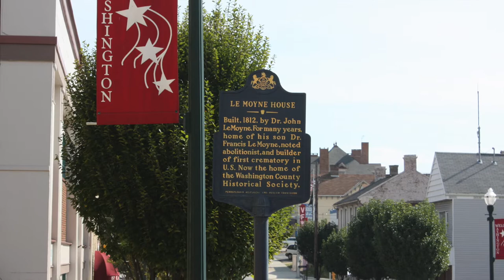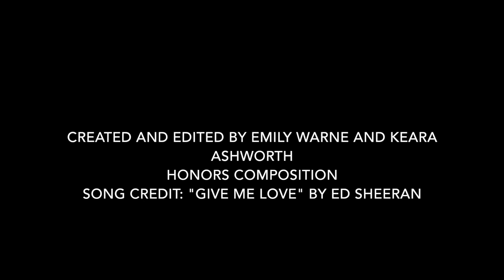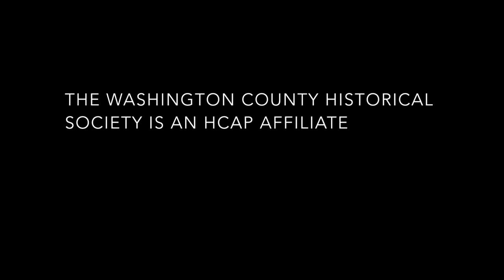Madeline LeMoyne (Washington County Historical Society)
A digital story about Dr. LeMoyne's daughter Madeline's involvement in saving slaves who fled via the Underground Railroad.